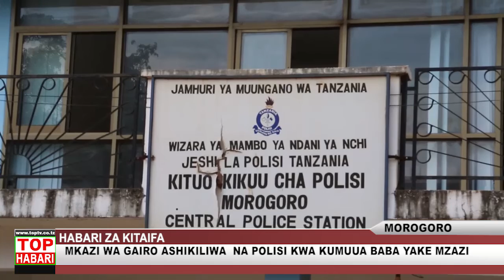MTOTO AMUUA BABA YAKE CHANZO KIKIWA ULEVI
Mkazi wa   kitongoji cha Manyani kata ya    Mkalama wilayani Gairo mkoani Morogogor   Yohana  Isaya anashikiliwa na jeshi la polisi  mkoani Humo  kwa kosa la kuumua baba yeke mzazi  Isaya Lameki  kwa kumpiga ngumi kisha kumkanyaga sehemu mbalimbali za mwili hadi kufariki huku chanzo cha ugonvi kikitajwa kuwa ni ulevi wa kupindukia.